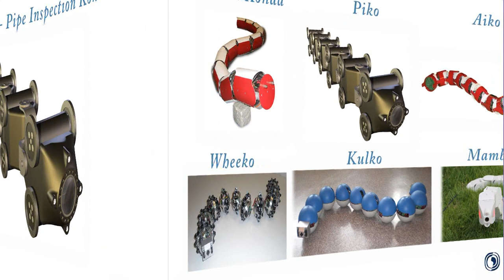Snake Robots at NTNU and SINTEF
[IEEE CSS Video Clip Contest 2014 Submission]
The video presents control systems technology for snake robots developed at NTNU and SINTEF in Norway. The following robots are featured in the video:

Anna Konda: A water hydraulic snake robot developed to demonstrate a self-propelled fire hose for future firefighting applications.

Piko: Snake robot for pipe inspection.

Aiko and Wheeko: Snake robots developed to investigate control strategies for flat surface locomotion.

Kulko and Mamba: Snake robots with tactile sensing capabilities developed to investigate adaptive locomotion control in cluttered environments (obstacle-aided locomotion).

The video illustrates control theory and motion control concepts for snake robots, including obstacle-aided locomotion and the application of nonlinear systems control theory for path following control of snake robots.